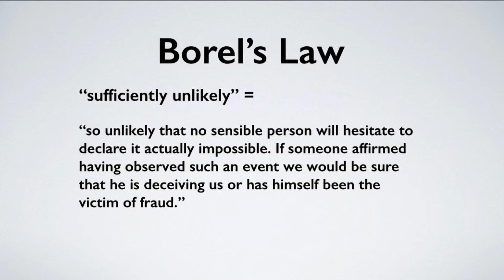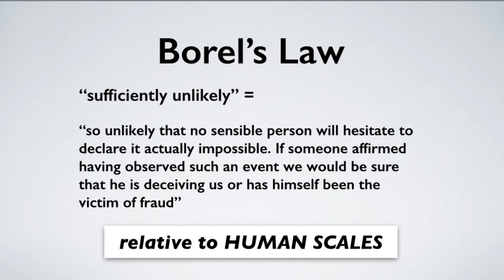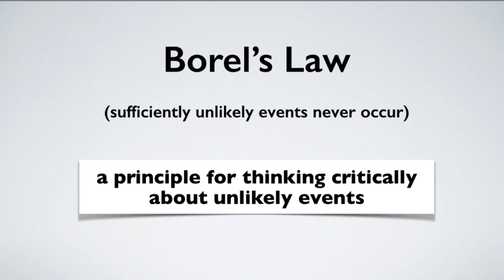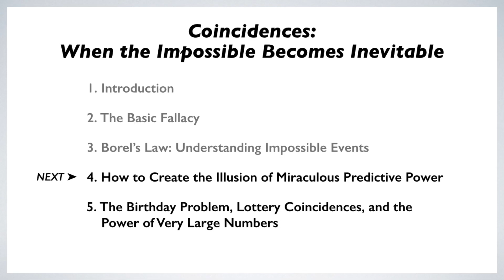Critical Thinking About Coincidences (3/5)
This the third video in a five-part series on critical thinking about coincidences.

In this video we look closely at the concept of an "impossible event" -- an event that is so unlikely that it is rational to believe that it will never be observed. Hence, if it is observed, we have reason to look for mitigating factors that raise the probability of it being observed.